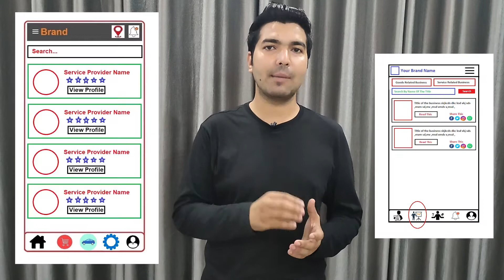Website Development Company in Tiruvottiyur | App Development Company in Tiruvottiyur - Developer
We are the best Web or App Development Company in Tiruvottiyur providing great IT services in 30+ domains.

We are also providing developers on-demand. So if you are looking for the best Website Developers in Tiruvottiyur, App developers in Tiruvottiyur then you can contact us and we will take care of all of your demands. We are available to work on a monthly, hourly, & project basis.

Website Development Company in Tiruvottiyur, App Development Company in Tiruvottiyur
So if you are looking for the best web development company in Tiruvottiyur or the best App development company in Tiruvottiyur then you can simply contact codinglions by email or phone number and we will take care of all of your Ideas. Codinglions is an outstanding Website Development Company in Tiruvottiyur, App Development Company in Tiruvottiyur that you can simply trust. Your one discussion with our team will simply change your perspective about your idea as we already have developed thousands of platforms so we know what it really required to make things work.